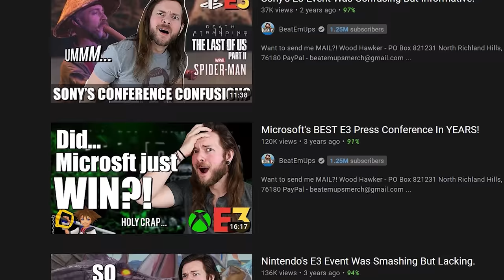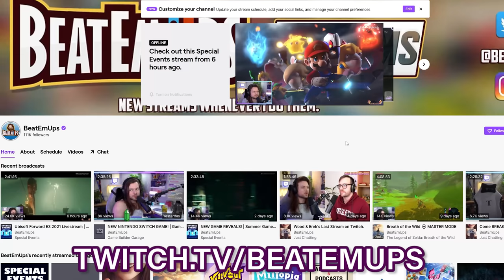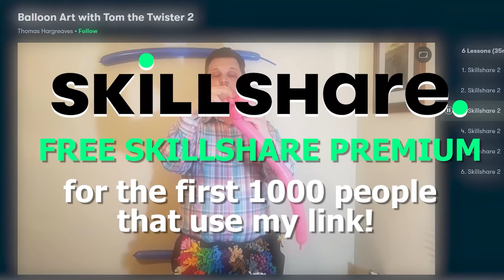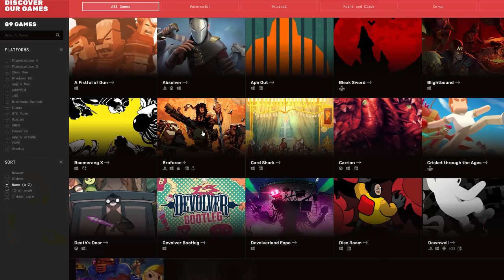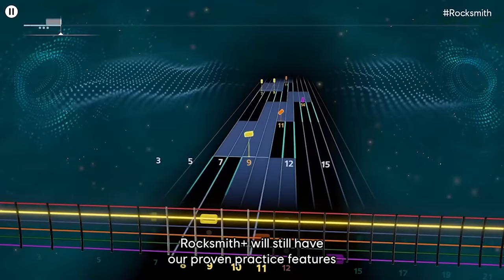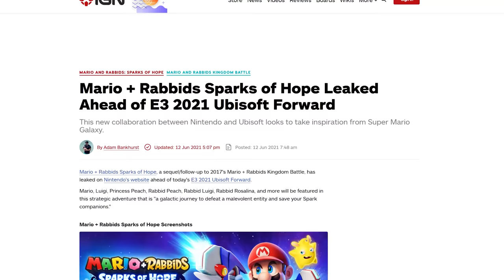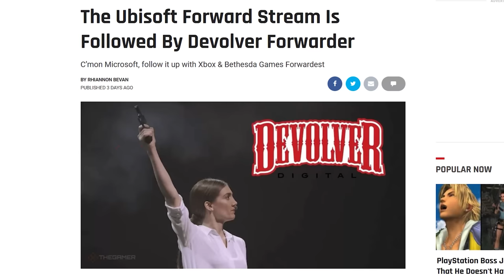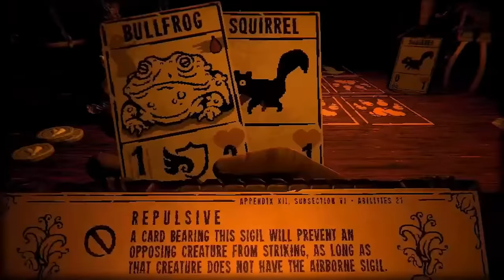NEW Nintendo Switch Games & Was I WRONG about Switch Pro?